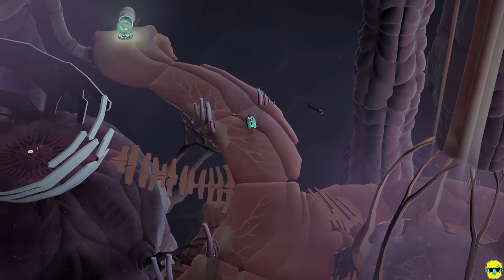Cocoon | Let's Play for the First Time in 2023 | Episode 1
Let's Play Cocoon on the PC here in 2023 for the first time! Cocoon has been nominated for several awards and I wanted to see what it was all about. It's an amazing indie puzzle game!

Come see Cocoon

💿Looking for Cheap Games? Check out Gamesplanet to find Flash Deals and more on new and old titles, all while supporting the channel (Thank you)!